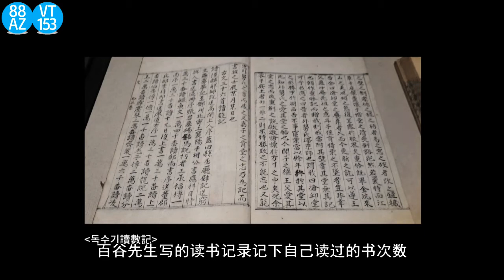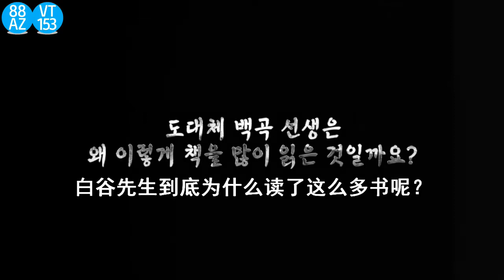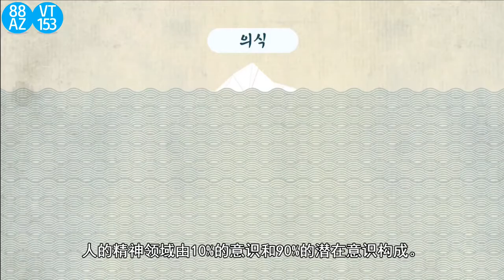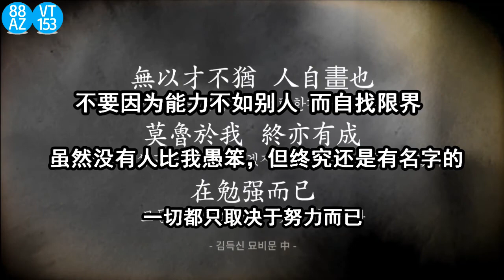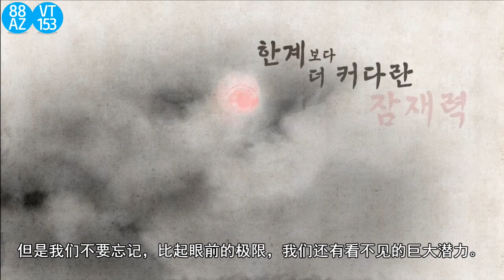채널 애터미 5분인문학 스스로한계를 짓지 마라 중국어 자막 애터미